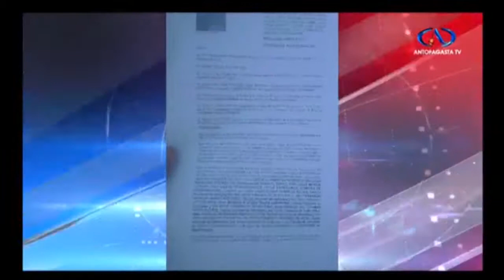CAMPAMENTO RENE SCHNEIDER ANTOFAGASTA - CHILE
El campamento Alto Rene Schneider 2 es el ultimo de los asentamientos en constituirse en la ciudad de Antofagasta, luego de inmuerables ocasiones en las que se busca levantar esta toma desde enero del 2018, pudiendo recién concretarse su consolidación durante el mes de abril del mismo año. Este campamento se compone principalmente de familias chilenas y el resto proceden de Colombia y Bolivia, su ubicacion es contigua a la población del mismo nombre y por información que se ha manejado publica e informalmente habria comprometido la creación de una carretera para transporte de alta carga, denominado proyecto circunvalación.

La consolidación del campamento se logra a pesar de los tres desalojos que se llevan a cabo durante el mes de enero hasta el mes de marzo, este ultimo con uso excesivo de la fuerza por parte de carabineros de Chile.